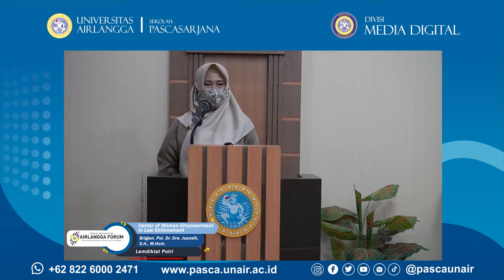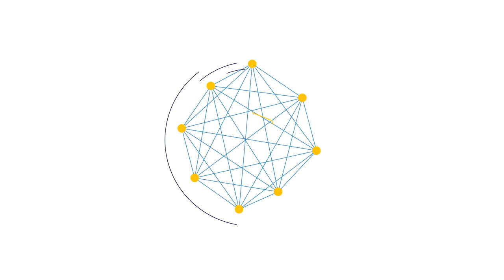EVENT SUMMARY : CENTER OF WOMEN EMPOWERMENT IN LAW ENFORCEMENT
Event Summary merupakan rangkuman dari satu event yang terdiri dari beberapa statement dan rangkaian acara dari event tersebut,
Center Of Women Empowerment in Law Enforcement ada beberapa statement dari :
1. I Gusti Ayu Bintang Darmawati, S.E, M.Si. (Menteri Pemberdayaan Perempuan dan Perlindungan Anak)
2. Irjen. Pol. Dr. Nico Afinta, S.I.K., S.H., M.H. (Kepala Kepolisian Jawa Timur)
3. Prof. Dr. Moh. Nasih, S.E., M.T., Ak., (CMA)  (Rektor Universitas Airlangga)
4. Prof. Badri Munir Sukoco (Direktur Sekolah Pascasarjana Universitas Airlangga)
5. Brigjen. Pol. Dr. Juansih. Dra., S.H., M.Hum. (Lemdiklat Polri)
6. John Ruffcorn (The International Criminal Investigative Training Assistance Program (ICITAP) untuk Indonesia